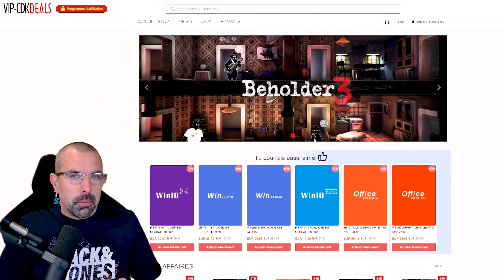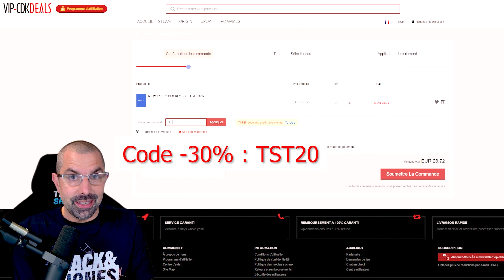iegeek CAMERA surveillance wifi exterieure sans fil ( ZS-GX4S )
Dans cette vidéo, je vous parle d'une caméra de vidéo surveillance extérieure de la marque IEGEEK. Il s'agit du modèle ZS-GX4S qui est sans fil avec un panneau solaire. Elle a une vision nocturne en couleur. Est ce qu'elle vaut le coup ? On en parle dans cette vidéo.

Maxesport : Le code "TechAndShoot" permet à la commu d'avoir 5% de remise (celui-ci est cumulable avec les offres en cours/soldes etc..)

💲🛒Où l'acheter🛒💲 :